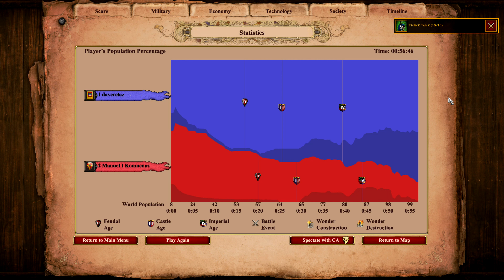Age of Empires - Think Tank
Think Tank
Age of Empires AoE Incas